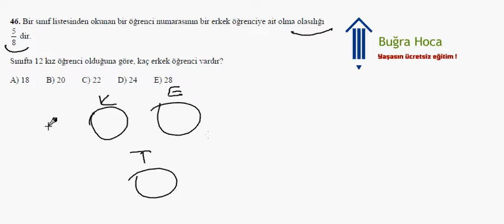KPSS 2008 Matematik Çözümleri Soru 16